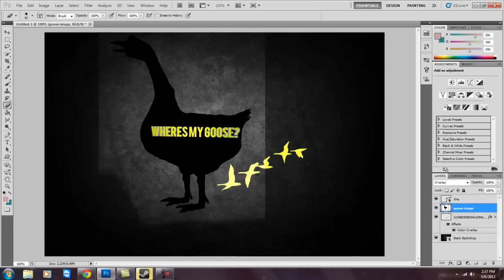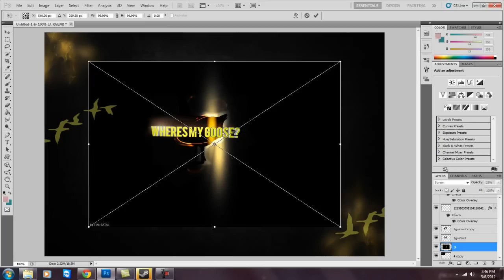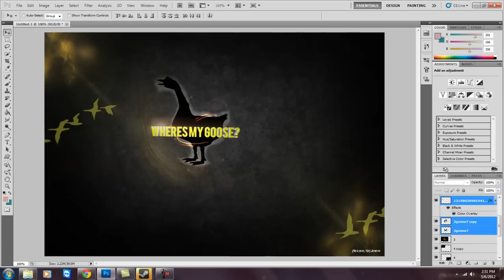Wheres My Goose? GFX [Speed Art]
By Aexion Studios

Song:
Pressure-Rains
First time trying this sort of thing, I think it turned out good!  Enjoy guys,,,
-Aexi0n